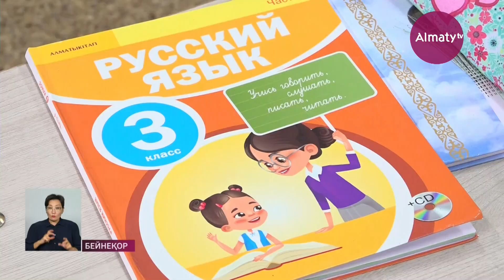Өте ауыр жағдайда тұрмыз: Бақытжан Сағынтаев алматылықтарға үндеу жолдады (18.08.21)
«Алматы» телеарнасындағы  Akimat Live бағдарламасының тікелей эфирінде қала әкімі Бақытжан Сағынтаев қазіргі эпидемиологиялық ахуал туралы айтып, алматылықтарға үндеу жолдады.

«Эпидахуалдың қаншалықты күрделі екенін туған-туыстан, ағайыннан, жора-жолдастан біліп отырсыз. Араларында ауырып қалып жатқандар бар. Тіпті, қайтыс болғандар да бар. Бұл дегеніміз – әлі күнге дейін эпидахуалдың өте күрделі екенін түсінбегенімізде немесе түсінгіміз келмейтінінде. Жеңіл дерт деп ойлаймыз. 1,5 жыл болды індетпен арпалысып келеміз. Егер сіз ойлағандай жеңіл болатын болса, баяғыда өтіп кетер едік. Оның бір шешімі жоқ. Әр штамм пайда болған сайын күрделеніп барады. Қазір, міне, дельтаны көріп отырмыз. Өте қиын жағдайға алып келді. Оны науқастардың санынан-ақ көруге болады. Біздің клиникаларға күн сайын 700-750 науқас түседі. Тұрғындардан вакцина алуға үндеп жатырмыз. Вакцинацияның өзіне қарсы қанша әңгіме айтылды. Вакцина керек дегенге сенбейміз, керек емес дегенге көбірек сенеміз. Вакцинасыз шешім жоқ, осыны жақсы түсіну керек, ағайын!» – деді әкім.

Сонымен қатар, қала әкімі шаһардағы карантин талабын сақтамайтын түнгі мекемелердің алдына полиция патрулі қойылғанын айтты.

«Бәрібір қоғамдық орындарда көп жүреміз. Кәсіпкерлердің ешқайсысы карантин талабын сақтамайды, әсіресе, мейрамханалар мен түнгі клубтар. Біз қаладағы 74 мекеменің алдына полиция патрулін қойға мәжбүр болдық. Олардың өз жұмысы бар, олар қаланың қауіпсіздігін қамтамасыз ету керек емес пе? Олар керісінше түнгі мекемелерге жастар жиналмасын деп күзетіп тұр. Сіздерден тағы да сұраймын. Жауапкершілікпен қарауыңызды сұраймын. Бұлай жалғаса берсе, бұдан да қатаң шаралар қабылдаймыз. Мониторинг топтар аралайды, қадағалайды. Бірақ бүкіл қаланы жауып тастай алмайды. Өткенде осы студияға көзі ашық тұрғындарымыз той болатынын алдын-ала хабарлап айтып жатыр. Өте ауыр жағдайда тұрмыз. Дәрігерлер күндіз-түні жұмыс істеп жатыр. Бұлай жалғаса берсе, орынды қайдан табамыз? Қазір орын жеткілікті. Дегенмен сақтық шараларына бей-жай қарамау керек», – деді қала әкімі.